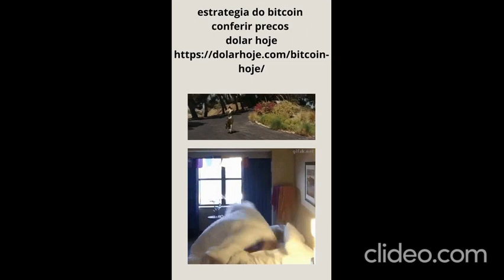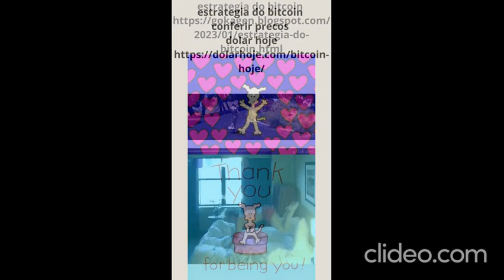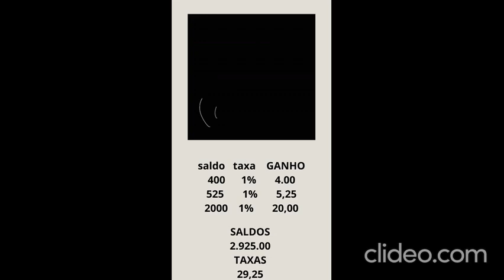os desenhos animados completo 5